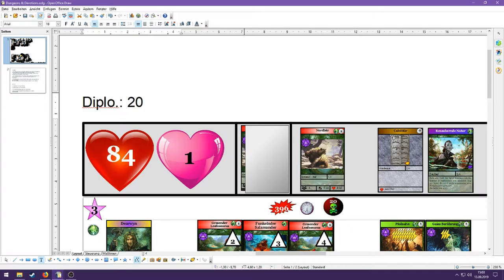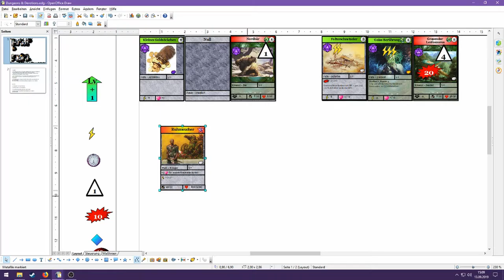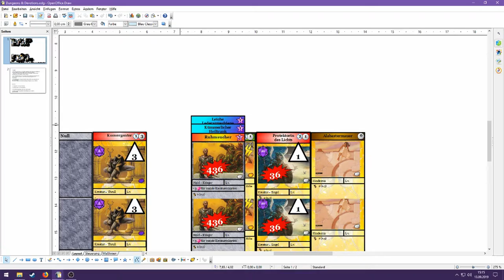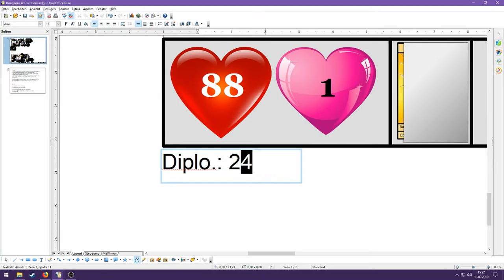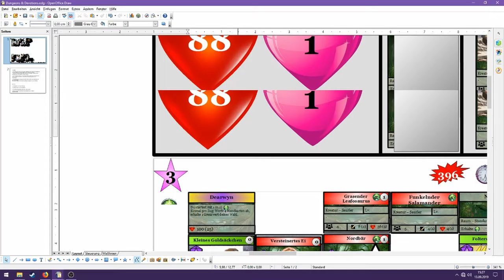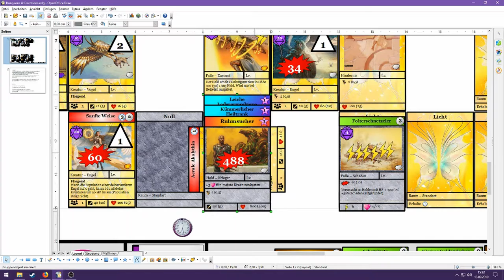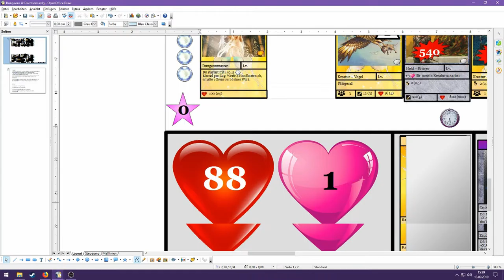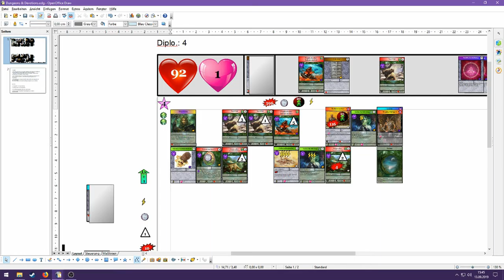Dungeons & Devotions [3] - Es wird eng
Dungeons & Devotions - ein von mir entwickeltes TCG/CCG in dem ihr als Dungeonmaster gegen anderen Dungeonmaster spielt. Entwickelt euer eigenes Dungeon und lockt Helden mit Schätzen an, um diese mit euren Kreaturen und Fallen zu Fall zu bringen - damit ihr als erster die notwendige Anzahl an Siegpunkten erhaltet. Doch gebt Acht! Seid nicht zu gierig, sonst werden die Helden euch überrennen...

Ein indirektes PvP-TCG ab 2 - unendlich (wobei das dann etwas lange dauert...) Spieler für lange, ausgeklügelte Partien.

Alles Sachen findet ihr unter folgenden Link kostenlos zum Download. UNBEDINGT unten stehendes Copyright und Lizenz beachten!!!

C O P Y R I G H T  und  L I Z E N Z
Die verwendeten Bilder stammen nicht von mir. Jegliche Rechte an diesen Bildern gehören ihren Urhebern.

Das Spielprinzip/-design stammt von mir und darf privat und unentgeltlich von jeden verwendet werden unter Nennung meines Namens und Kanals. Eine entgeltliche oder gewerbliche Nutzung ist nur nach Rücksprache gestattet.